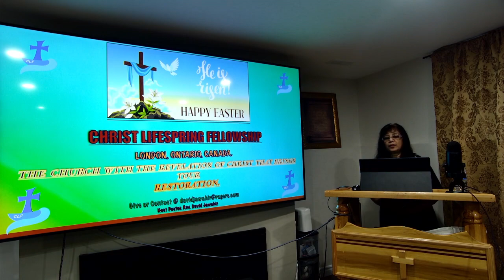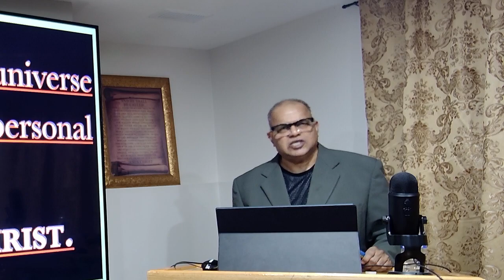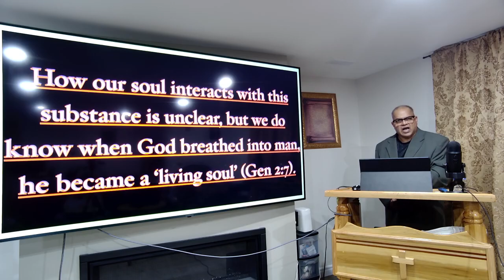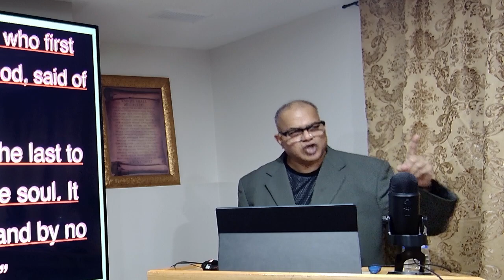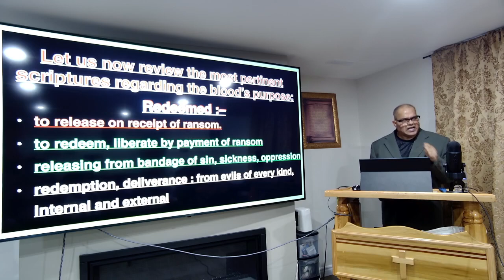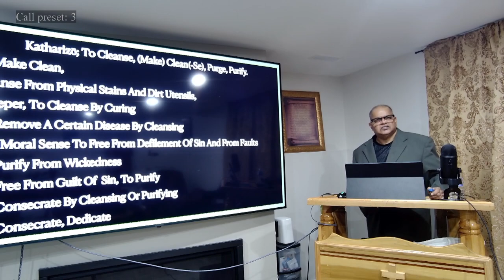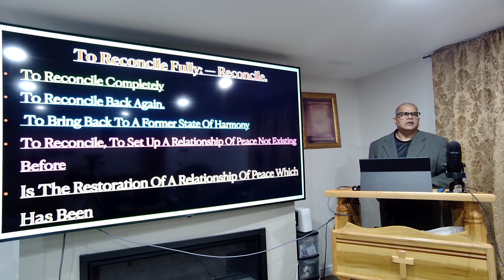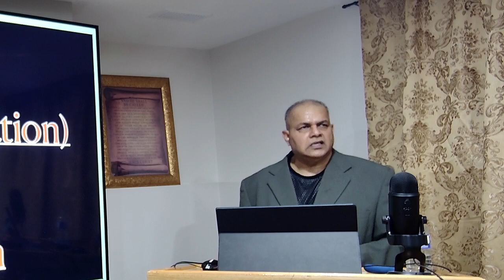Pastor David Jawahir | The Power of the Blood of Jesus Christ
Saturday Service - March 16, 2024
If you would like to watch the whole worship service watch it on our Facebook Page: